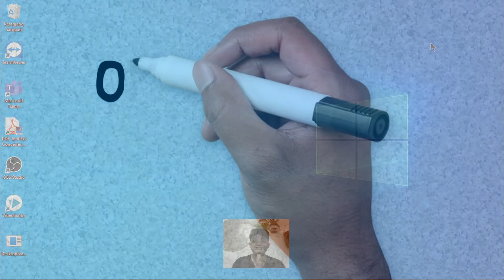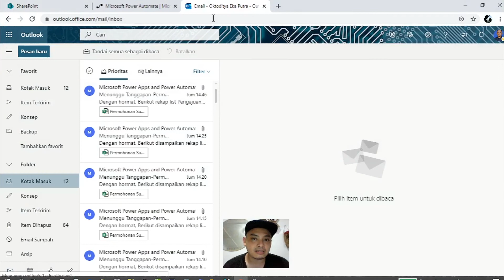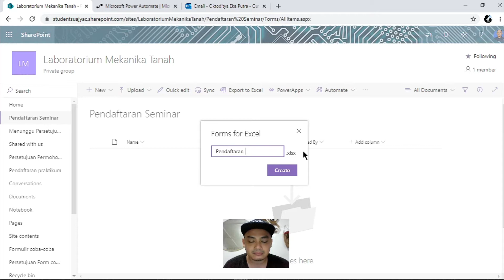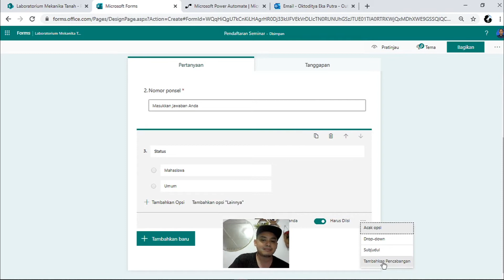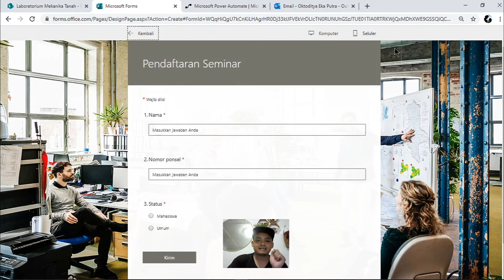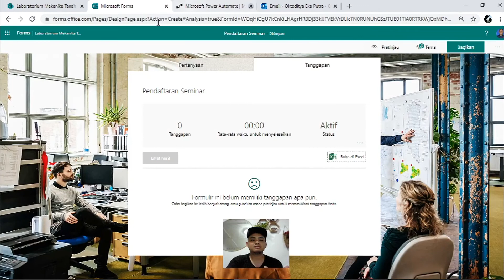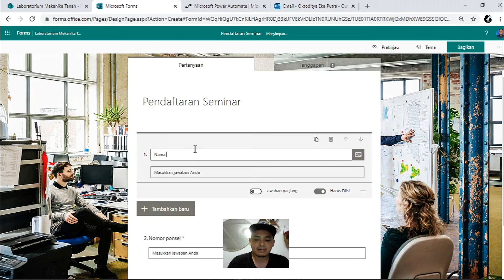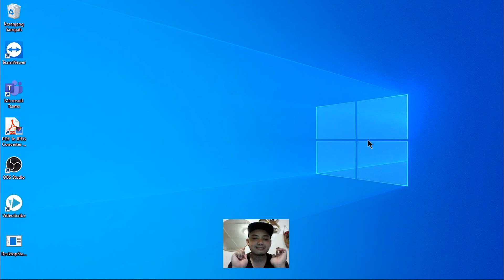Membuat daftar list dalam Excel di Microsoft Sharepoint dari Microsoft Form, otomatis selalu update!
Langkah kali ini adalah membuat daftar list responden dengan form for excel Microsoft Sharepoint, semoga bermanfaat.

Mohon maaf kalau ada kekeliruan atau kesalahan ngomong dari saya, karena saya hanya mempelajarinya otodidak, tanpa punya basic teorinya.

Semoga berkenan.

Terima kasih.